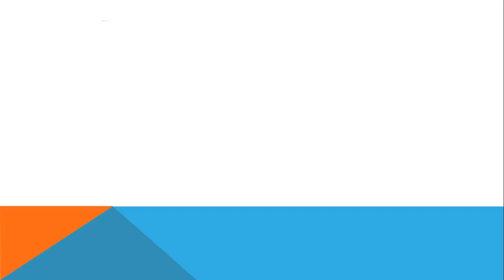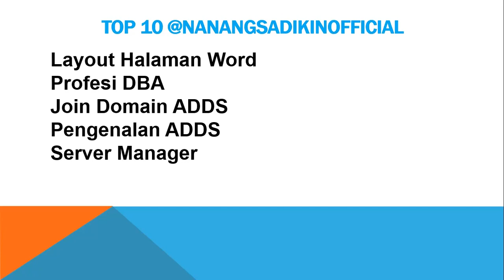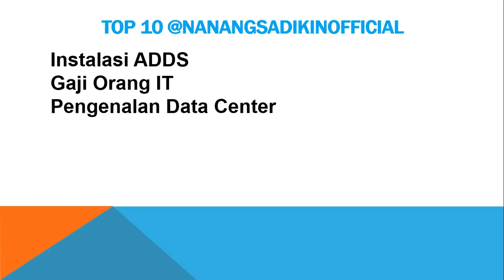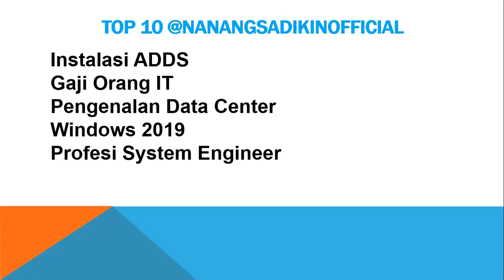Top 10 Video Channel YouTube Nanang Sadikin Official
Di dalam video ini saya akan menjelaskan tentang Top 10 Video pada Channel Nanang Sadikin Official.

Link Top 10 video Nanang Sadikin Official